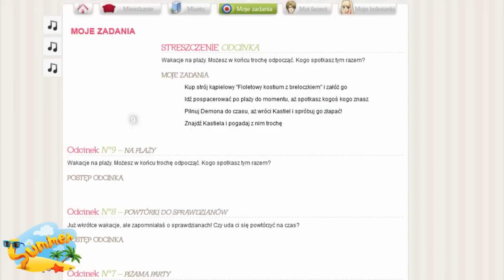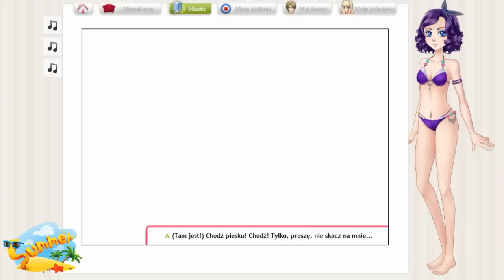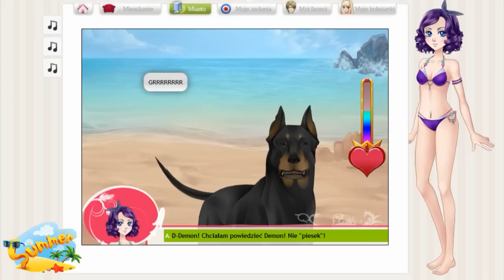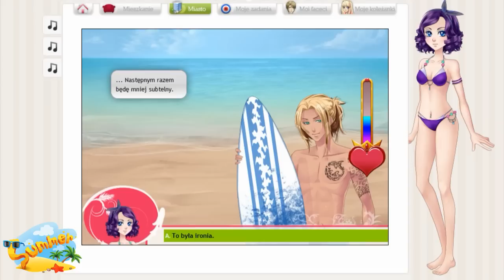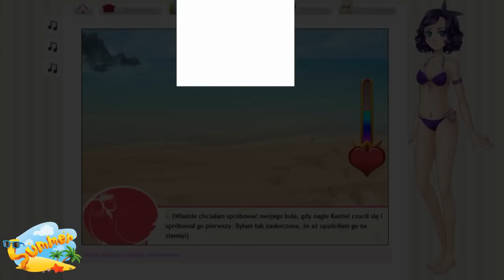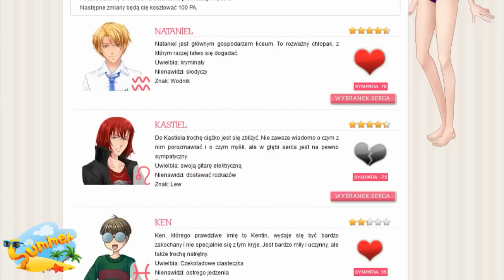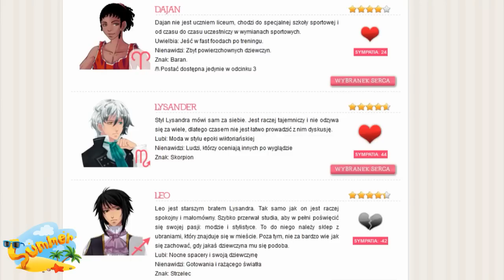💜 Słodki Flirt 💜 "Plażowy stalker i zakochany Kastiel?!" (Odc.9) #10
W grze Słodki Flirt, wcielam się w postać licealistki, która przeżywa pasjonujące przygody: podrywa chłopaków w liceum Słodki Amoris i przeżywa wspaniałą, wirtualną historię miłosną!

Muzyka wykorzystana w intrze: Galantis - No Money (Official Video)

Muzyka wykorzystana w outrze: Jason Farnham - Locally Sourced

Spodobał Wam się mój materiał? Zostawcie łapkę w górę i komentarz. To mnie motywuje do dalszej pracy :-)

Przydatne linki:
Mój Origin ID: Pograjmercia